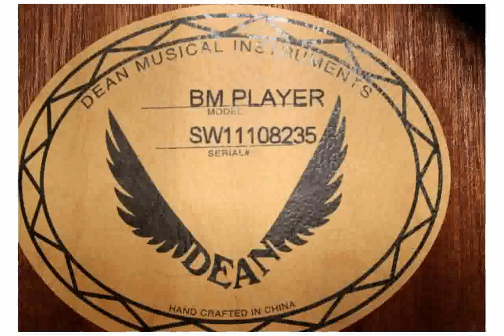Dean Bret Michaels Acoustic Guitar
Price: $249.00
Spruce Top
Mahogany Body
25-1/2Ã¢â‚¬Â Scale
Set Mahogany C Neck
Rosewood Fingerboard
Pearl Dot Inlays
Sealed Die Cast Tuners
Chrome Hardware

dean martin ain't that a kick in the head
dean martin
dean ambrose
dean winchester